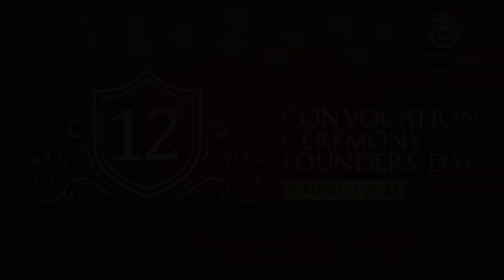Welcome Address by Prof. (Dr.) C. Raj Kumar, Vice Chancellor, JGU